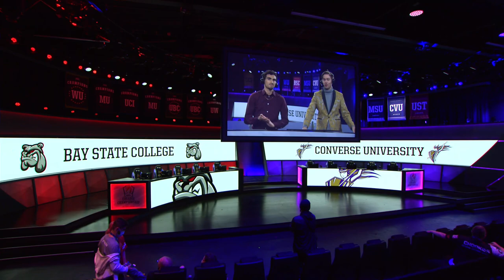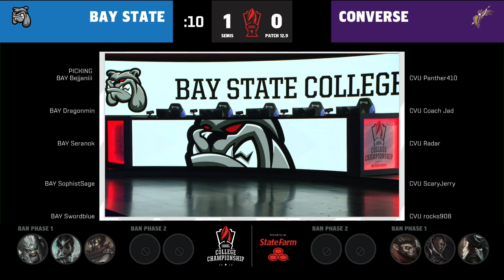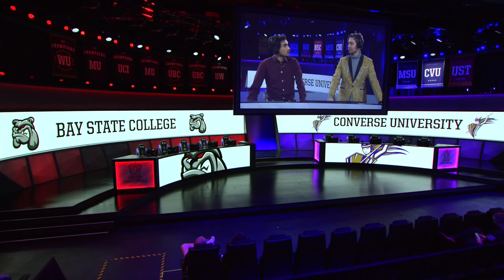BAY v CVU | 2022 College LoL - Championship Semifinal | Bay State College vs Converse University | 2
VoD of Bay State College vs Converse University | Game 2
BAY vs CVU | 2022 College League of Legends - Championship Semifinal | Bay State College vs Converse University | Game 2

The top 8 College League of Legends teams in North America compete at the LCS Studio for pride, scholarships, and the College Championship trophy.

Casters: AlkBattery & MadMagical

Bay State College Lineup:
⦁ Bejjaniii - Top Gwen
⦁ Dragonmin - Jungle Lee Sin
⦁ Seranok - Mid Lissandra
⦁ SophistSage- ADC Tristana
⦁ Swordblue - Support Pyke

Converse University Lineup:
⦁ Panther410 - Top Fiora
⦁ Coach Jad - Jungle Volibear
⦁ Radar - Mid Ahri
⦁ ScaryJerry - ADC Ezreal
⦁ rocks908 - Support Renata Glasc

You can always learn more and view the full match schedule